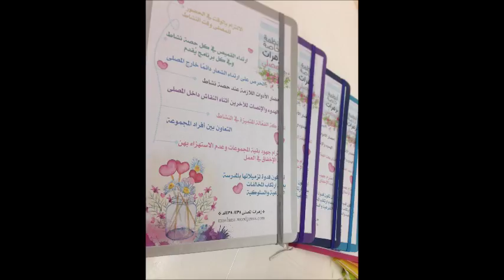لقاء زهرات المصلى الأول الفصل الدراسي الثاني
تابع لنشاط المصلى
بالمتوسطة الرابعة بالدمام

مشرفة المصلى: أ.عزيزة المالكي
قائدة المدرسة: أ.هدى الوسمي